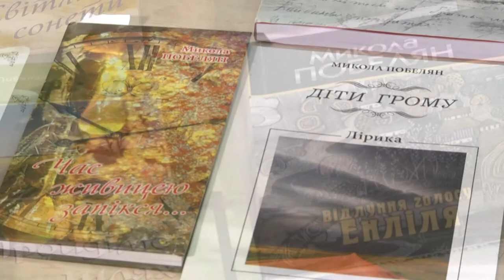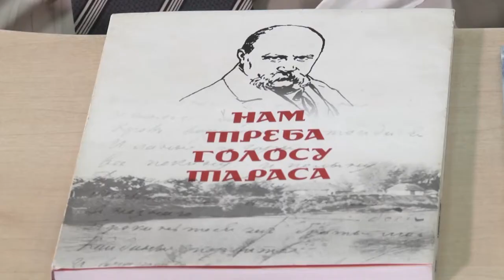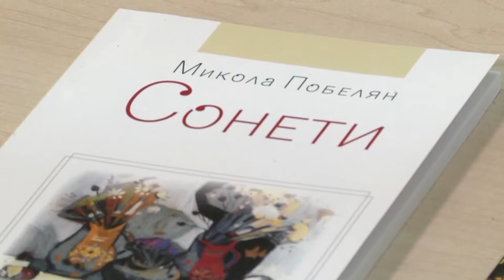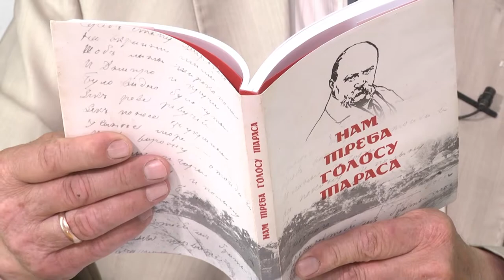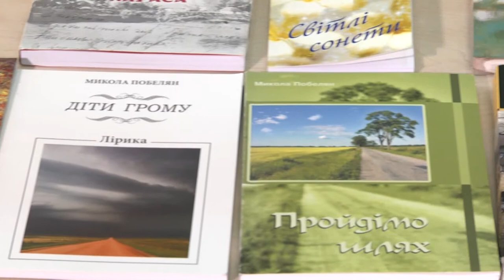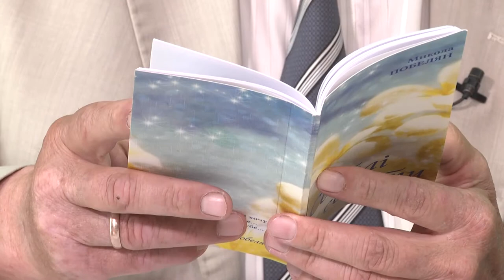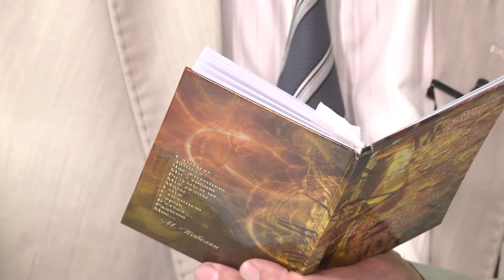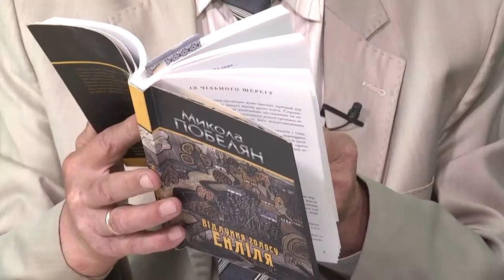Слобожанщина Слово. Выпуск 102. Николай Побелян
Партнер показа Гость программы - Николай Побелян. Поэт. литератор, педагог.